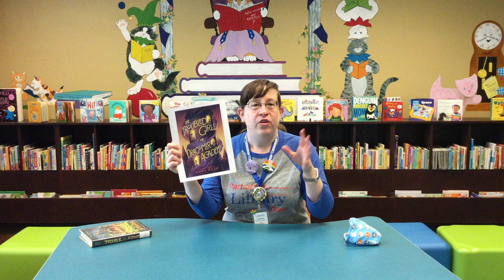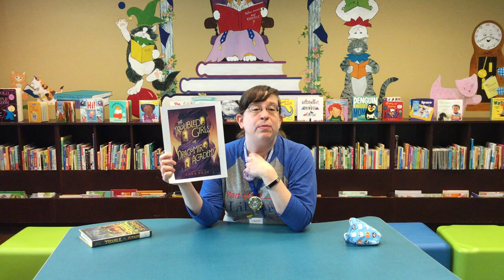Miss Audrey's Favorites from 2021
Miss Audrey shares two of her favorite books from 2021: The Troubled Girls of Dragomir Academy by Anne Ursu and Trouble in the Stars by Sarah Prineas.